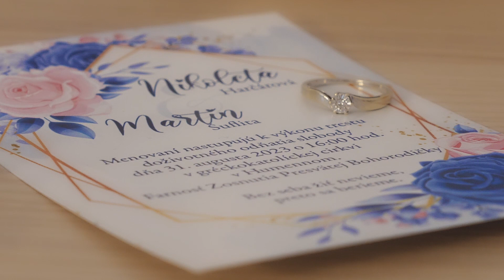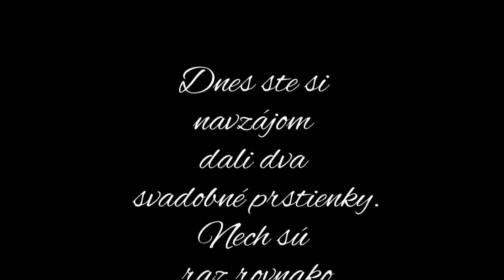Svadba 2023 - Nikoleta a Martin